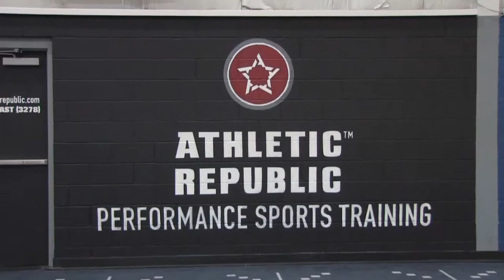MAC to EC Testimonial - Rick Mason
This is a testimonial video of a client of Engineered Construction, Inc (ECI). Rick Mason is the owner of the MAC Sports Facility in Verona, WI. He is very pleased with ECI's work to create his dream. To learn more about ECI and the MAC Sports Facility